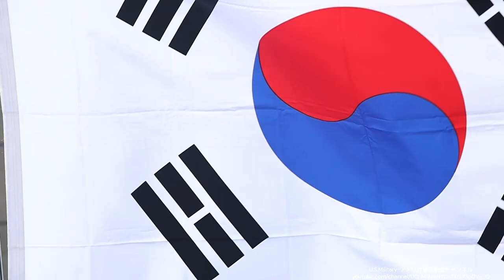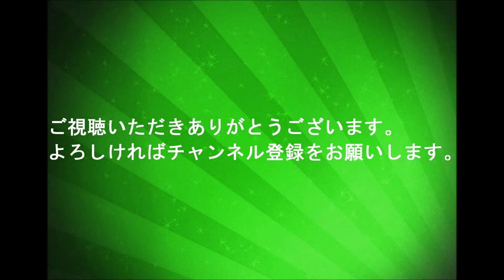米韓海兵隊、5年ぶりの水陸両用訓練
一部のコメントは一時保留になります

U.S. Navy

BGM